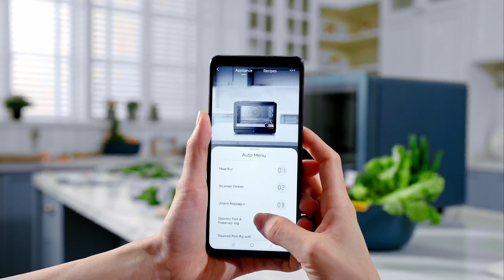Midea 30L Bench Top Steam Oven